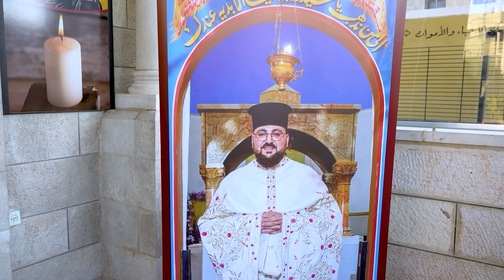المطران ياسر العياش يترأس قداس سيم الشماس شربل أبو سعدى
في الأرض المقدسه وفي احتفالٍ حاشد حضره عددٌ كبيرٌ من المؤمنين سيم الشماس شربل ابو سعدى كاهناً على مذبحِ الرب / وذلك خلال قداسٍ الهي ترأسه المطران ياسر العياش النائبُ البطريركيُ العام للرومِ الملكيينَ الكاثوليك في القدس بحضورِ عائلةِ الشماس وجمعٍ من أبناءِ الرعيه / المزيد في رسالة الأرض المقدسه